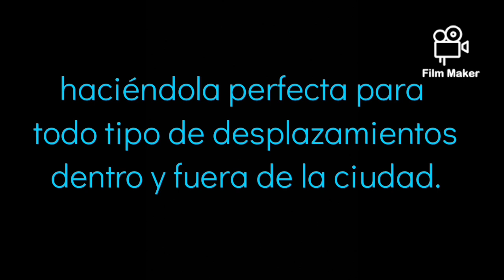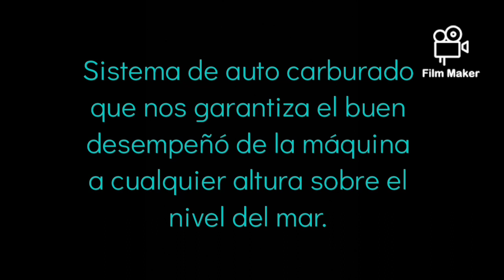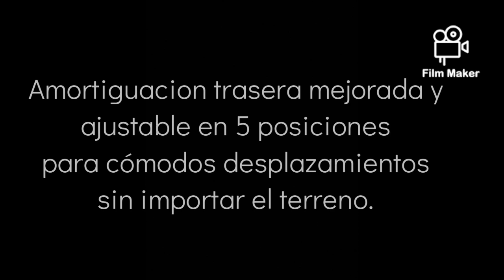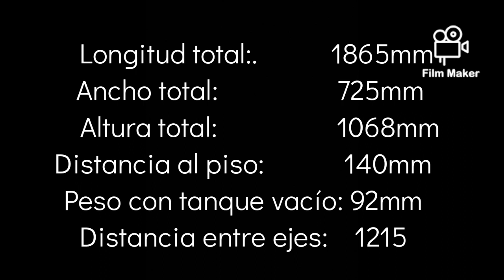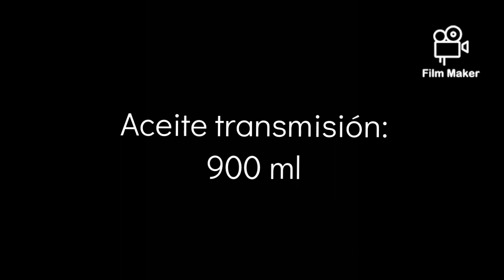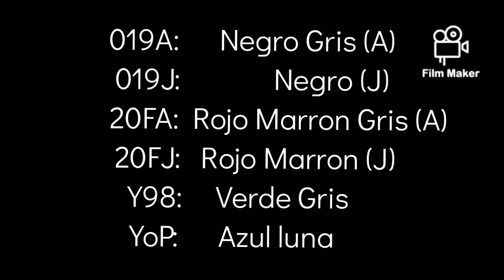AX115 SUZUKI especificaciones